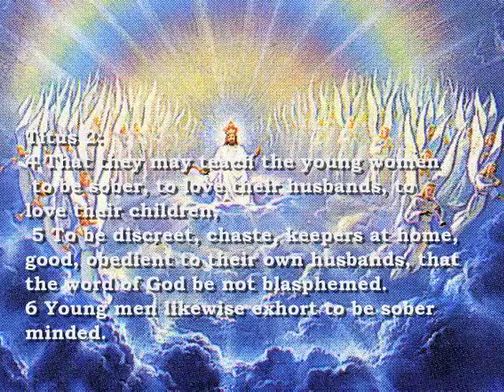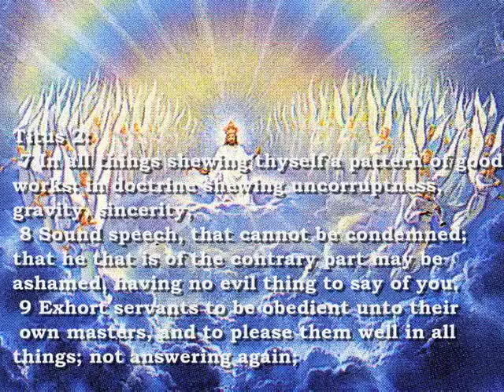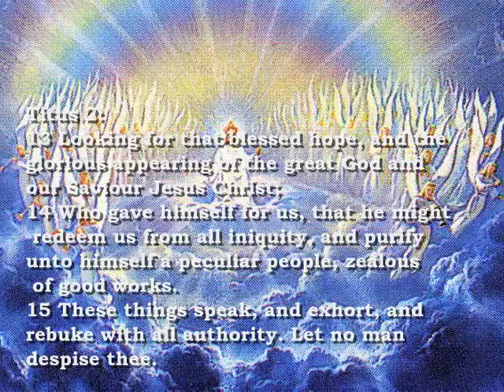Bible Reading Titus 2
Bible Reading: Titus Chapter 2:1 But speak thou the things which become sound doctrine:
 2 That the aged men be sober, grave, temperate, sound in faith, in charity, in patience.
 3 The aged women likewise, that they be in behaviour as becometh holiness, not false accusers, not given to much wine, teachers of good things;
 4 That they may teach the young women to be sober, to love their husbands, to love their children,
 5 To be discreet, chaste, keepers at home, good, obedient to their own husbands, that the word of God be not blasphemed.
 6 Young men likewise exhort to be sober minded.
 7 In all things shewing thyself a pattern of good works: in doctrine shewing uncorruptness, gravity, sincerity,
 8 Sound speech, that cannot be condemned; that he that is of the contrary part may be ashamed, having no evil thing to say of you.
 9 Exhort servants to be obedient unto their own masters, and to please them well in all things; not answering again;
 10 Not purloining, but shewing all good fidelity; that they may adorn the doctrine of God our Saviour in all things.
 11 ¶ For the grace of God that bringeth salvation hath appeared to all men,
 12 Teaching us that, denying ungodliness and worldly lusts, we should live soberly, righteously, and godly, in this present world;
 13 Looking for that blessed hope, and the glorious appearing of the great God and our Saviour Jesus Christ...